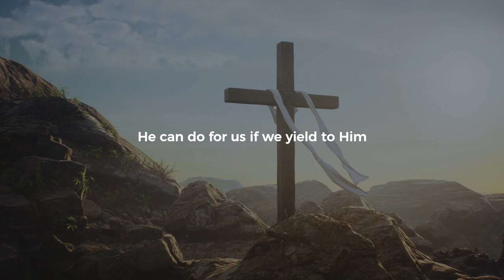Only a Small Jar of Oil | Sermon Highlights